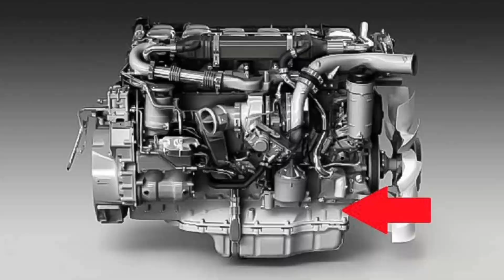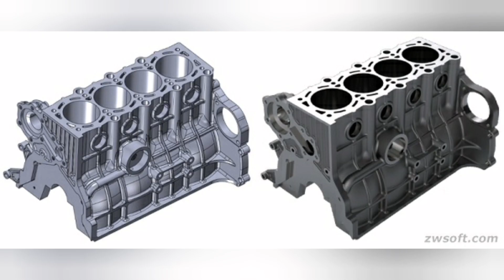¿Qué es el bloque de motor y como funciona?